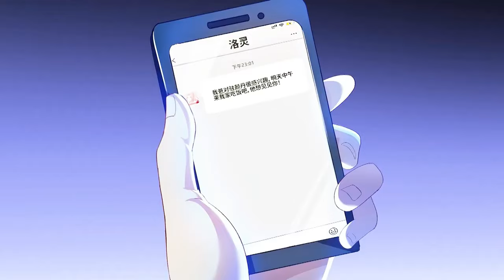🔥【Eng Sub】《我的師父不過是個大羅金仙/Super God is My Master》EP1-10 師徒契約？上古傳承？大羅金仙？我就是一代宗師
【故事簡介】
男主角杨凡命悬一线之际，误触乾坤壶封印，阴差阳错放出上古大罗金仙的元神，二人各取所需绑定了师徒契约。有了大能当师父，杨凡如饥似渴的吸收上古传承，实力脱胎换骨，从毫无存在感的穷困潦倒小青年逐渐成长，成为了当世强者。